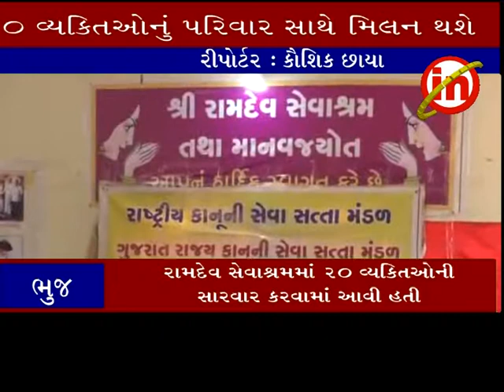ભુજ ઃ રખડતાં ભટકતાં મળી આવેલા ૨૦ વ્યકિતઅોનું પરિવાર સાથે થશે મિલન